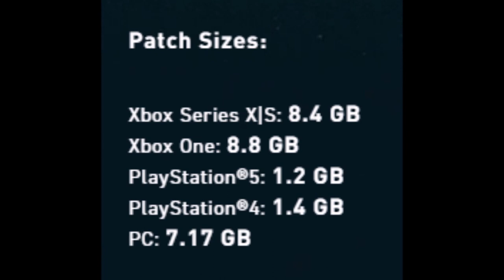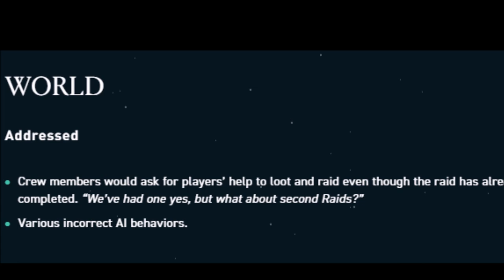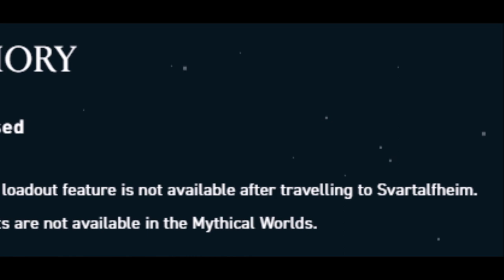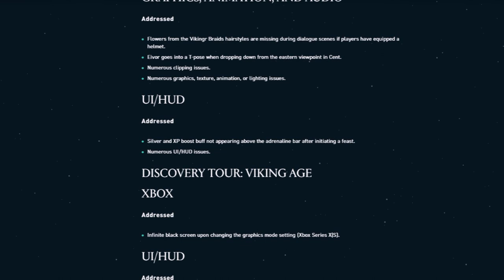TU 1.5.3 Info for tomorrows update Assassin's Creed Valhalla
So Update 1.5.3 for ac valhalla is coming out tomorrow June 28, 2022, at 12 pm UTC/GMT, 2 pm CET , 8 am EDT, 5 am PDT, and 10 pm AEST.
Patch Sizes:
Xbox Series X|S: 8.4 GB
Xbox One: 8.8 GB
PlayStation®5: 1.2 GB
PlayStation®4: 1.4 GB
PC: 7.17 GB

Members of the Channel:
MRKP, DNA, Nika, Dennis, Arif, David W, Mehmet A, Tony, Meg Atron X, Leena, and Kaacperr Thank you members you are the greatest 🙏

TU 153: MAIN QUESTS, WORLD EVENTS, AND SIDE ACTIVITIES
Addressed

Brudd is stuck outside of the map during Gift to the God.
Brudd stops moving during Gift to the God after loading save.
Quest marker and objective both disappear if players open the Pause Menu when the last dialogue scene with Brudd starts.
Offset camera can be observed at the beginning of the dialogue scene with Ivaldi in the safehouse during The Vault of the Ancients.
Unable to progress after talking to Ivaldi in The Vault of the Ancients.
Long transition between the end of the fight with Eysa and the following dialogue scene in The Warlord's Daughter. It was a tough battle, needed a breather.
Players unable to move after opening one of the unlockable doors in Sinmara's castle (Pride of the Aesir).
Fast travel is locked if players do not fully complete the World Event The Seed of Travi. Unable to interact with Banski in the Not Today, Jotun World Event.

TimeStamps:
00:00 - Hello Vikings
00:09 - Update info!!
04:15 - Outro